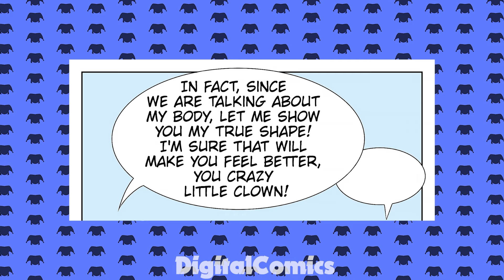CatNap Got Stuck In DogDay 😵‍💫 [Comic Dub] Poppy Playtime Chapter 3